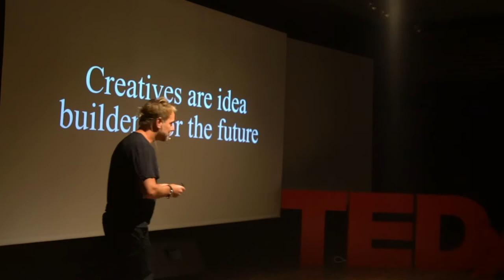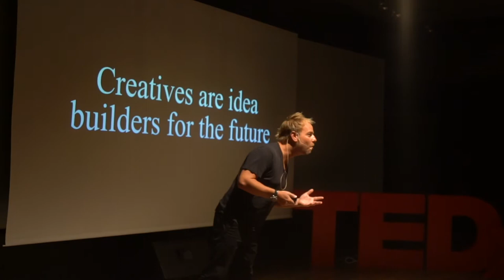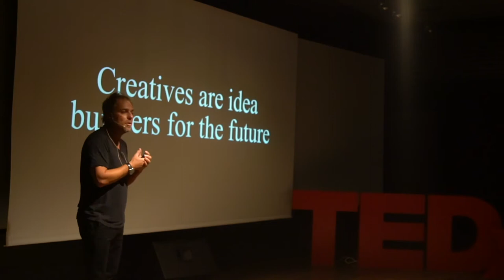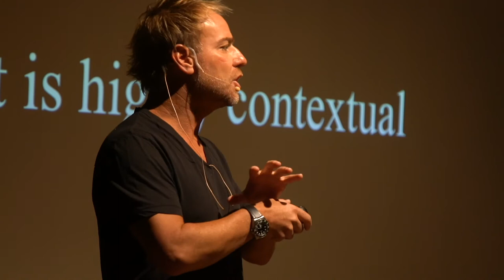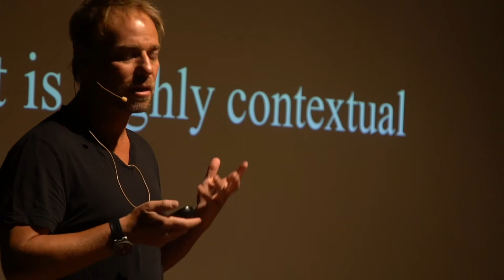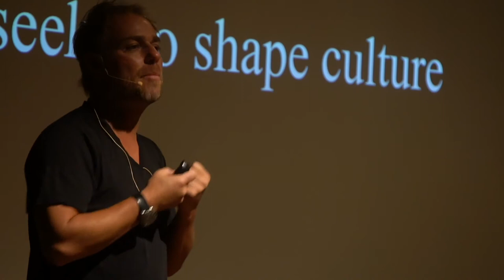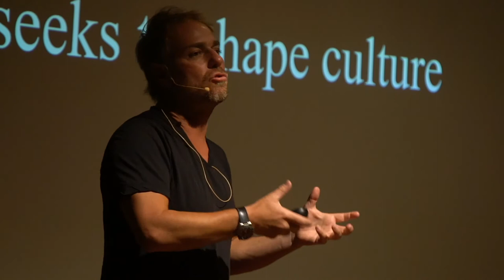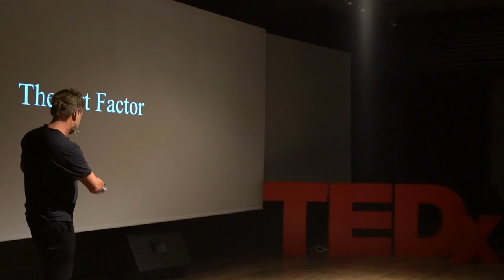Amplify Your Creative Voice | Philippe Meunier | TEDxMcGill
Philippe shares with us how to wake up the creativity that is in every one of us. Philippe Meunier is the Co-Founder and Chief Creative Officer of Sid Lee, a Board Member for The One Club for Creativity, and Co-Founder and Chairman at Factry. Meunier has redefined the traditional advertising agency model by introducing the concept of Commercial Creativity™. A leading and recognized voice in Quebec for creative arts and innovation, he will discuss the ways in which one can amplify their creative voice. This talk was given at a TEDx event using the TED conference format but independently organized by a local community.